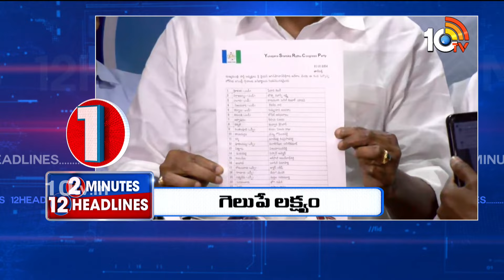2 Minutes 12 Headlines | 10AM News | YCP 3rd List | Pitapuram Politics | Parthasarathi | Mudragada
2 Minutes 12 Headlines | 10AM News | YCP 3rd List | Pitapuram Politics | Parthasarathi | Mudragada | 10TV

10TV is one of the Largest Content producing Telugu News Channel in Telugu States. Its one of the leaders in the production and broadcasting of un-biased and comprehensive news.
10TV offers round the clock coverage of latest breaking news and unique mix of news bulletins, current affairs and Entertainment programmes.
10TV Youtube Channel offers Latest News from Telugu States, Politics, Entertainment, Health, Sports Lifestyle, Devotional, National News, International News and lot more.!

హాయ్,
10టీవీ యూట్యూబ్ చానల్‌కి స్వాగతం. 10టీవీలో ప్రసారమయ్యే కథనాలతో పాటు ఆసక్తికరమైన మరెన్నో అంశాలను 10టీవీ యూట్యూబ్ చానల్లో మీకు అందిస్తాం. మా వీడియోలలో మీకు నచ్చిన వాటిని మాకు తెలియజేయండి. అలాంటి మరిన్ని కథనాలను మీకు అందించేందుకు ప్రయత్నిస్తాం. నచ్చిన వీడియోలను మరింత మందికి షేర్ చేయండి. చానల్‌ను సబ్‌స్క్రైబ్ చేయడం మరిచిపోకండి. ధన్యవాదములు.!